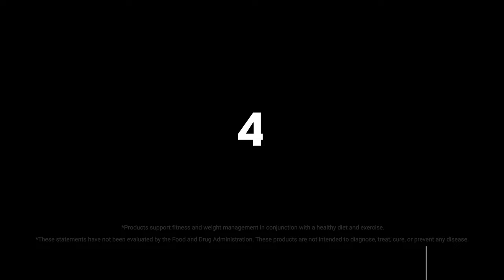4Life Transform Pack Overview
Are you ready to transform? Watch this 4LifeTransform Pack overview video that reveals three great product packs designed to support you, your body transformation goals, and your overall health, wherever you are in your fitness journey!

4Life offers supplements that support immune system health, body transformation, and general wellness. Achieve your healthy lifestyle goals with 4Life Transfer Factor® products to help you burn fat, build muscle mass, and more. Purchase products as a customer, or build your own business as a 4Life distributor.*

4Life Transfer Factor Science encompasses the research, technology, and innovation of products that educate your immune cells, supporting your immune system’s ability to recognize, respond to, and remember potential threats. 4Life Transfer Factor products are patented, certified, and highly researched. 4Life Transfer Factor is sourced in three proprietary ways to provide a wide range of personal immune system support.